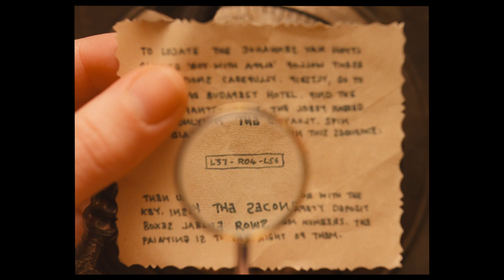THE GRAND BUDAPEST HOTEL - Official International Trailer HD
Wes Anderson's THE GRAND BUDAPEST HOTEL recounts the adventures of Gustave H, a legendary concierge at a famous European hotel between the wars, and Zero Moustafa, the lobby boy who becomes his most trusted friend.

Starring Ralph Fiennes, F. Murray Abraham, Edward Norton, Mathieu Amalric, Saoirse Ronan, Adrien Brody, Willem Dafoe, Léa Seydoux, Jeff Goldblum, Jason Schwartzman, Jude Law, Tilda Swinton, Harvey Keitel, Tom Wilkinson, Bill Murray, Owen Wilson, and introducing Tony Revolori.